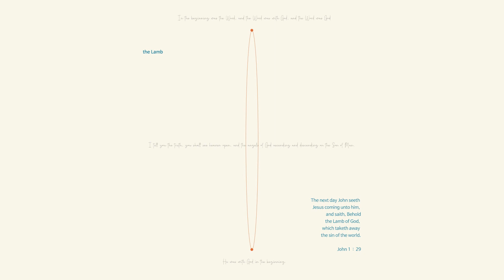The Lamb - 키노트(Key Note)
키노트(Key Note) 「피아노와 함께하는 매주 수요 묵상」

"The Lamb“

다음 날 요한이 예수님께서 자기에게 오시는 것을 보고 이르되, 세상 죄를 제거하시는 하나님의 어린양을 보라

The next day John seeth Jesus coming unto him, and saith, Behold the Lamb of God, which taketh away the sin of the world.

"하나님의 어린 양을 보라" 이튿날 요한이 예수께서 자기에게 나아오심을 보고 이르되 보라 세상 죄를 지고 가는 하나님의 어린 양이로다.

The next day John saw Jesus coming toward him and said, "Look, the Lamb of God, who takes away the sin of the world!

:: Credit
Song Writing 키노트(Key Note )
Piano 키노트(Key Note)
Mixing & Mastering 키노트(Key Note)